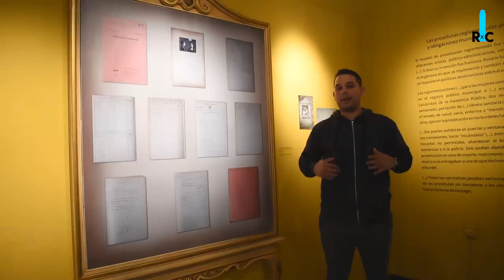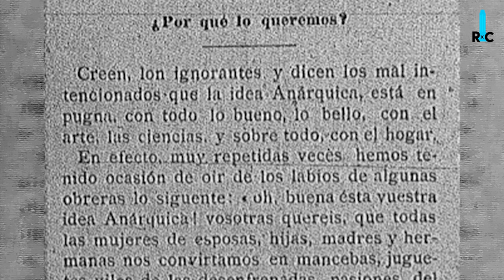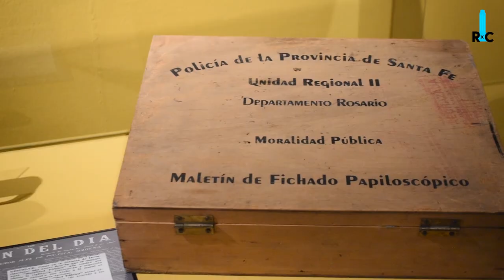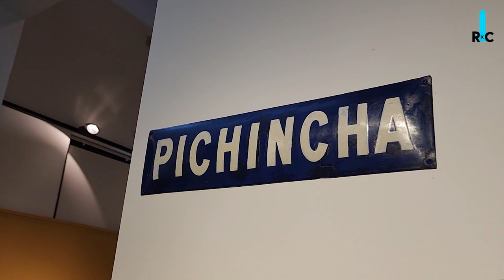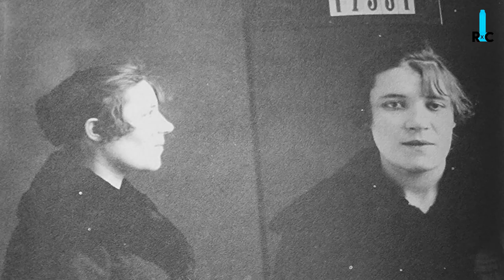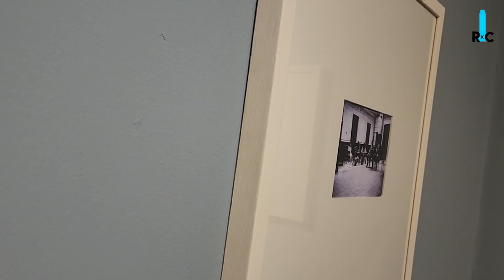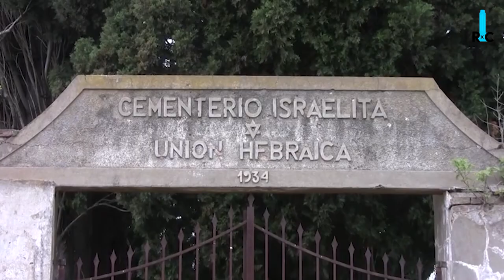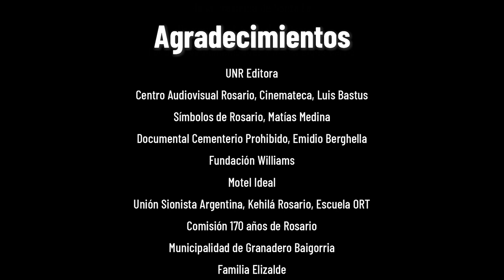Pichincha, el barrio de los burdeles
Rosario fue el primer lugar de la Argentina en que se reglamentó la prostitución y también el primero en el que se impusieron políticas abolicionistas.

El documental realizado en conjunto con el Museo de la Ciudad de Rosario, aborda todos estos procesos, sumado a la historia de Virginia Bolten y el barrio Refinería, la estación Sunchales (Rosario Norte), los burdeles, cómo era la prostitución durante su período de regularidad, la denuncia de la polaca Raquel Liberman y las fotos de Antonio Berni, las únicas imágenes que se conocen de los “quilombos” del barrio prostibulario, el Teatro Casino y Rita La Salvaje, entre otros temas.

 ¿Qué relevancia sociocultural y política tuvo la prostitución en nuestra ciudad? ¿Qué queda de aquella Pichincha prostibularia? Las respuestas a esto, entre otras tantas, se exponen en este nuevo material audiovisual